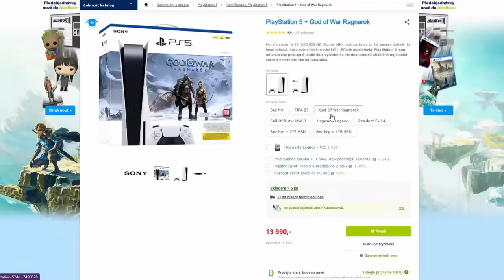Koupil Jsem jí PLAYSTATION 5...